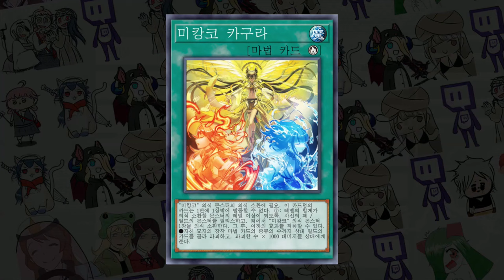승리의 주문 - [마스터듀얼]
ㅡ 끄아악!!

BGM
- 테트리스 BGM

### 구독
### 좋아요